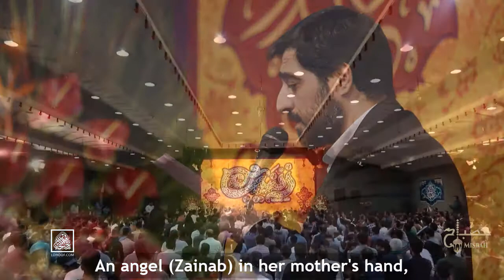مولودی حضرت زینب | ولادت حضرت زینب | میلاد حضرت زینب | سرود ولادت حضرت زینب | Lady Zainab (sa) Birth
دوباره خورشید سرگردونه
دوباره مهتاب دل می بازه
یه فرشته تو دست مادر
دلشو برده بی اندازه
دل علی پر از شوره
ستاره تا که میخنده
خدا میون عرش امشب
دوباره ریسه میبنده
ناز قدوم تو توی مدینه
نذری میده برادر تو امشب
پیر و جوون و خونواده من
فدای خنده حسین و زینب
عقیله العرب مدد یا زینب

تو مسیر سبز دنیایی
تو طلوع فصل شیدایی
تو بهاری تو شعر نابی
تو علمدار عاشورایی
تو دل آسمون امشب
ماه علی شده پیدا
تو یه جهان گل یاسی
شبیه مادرت زهرا
با تو میشه مسیر امن و کوتاه
راه و مسیر تا خدا رسیدن
تا توی آغوش برادر تو
مدافعان حرمت پریدن

چه نگاه معصومی داره
تو چشاش میبینی دریا رو
با هموندستای کوچیکش
میگیره دستای زهرا رو
تو اومدی که لبخند از
لب علی نمی افته
همه میگن نگاه تو
به حسن و حسین رفته
پا به پای علی میخندم امشب
مادرت عیدیمو نده نمیرم
جا داره امشب از علی و زهرا
پا قدمت یه کربلا بگیرم